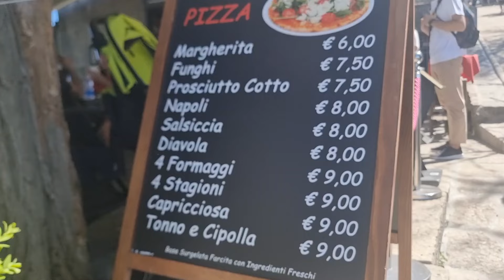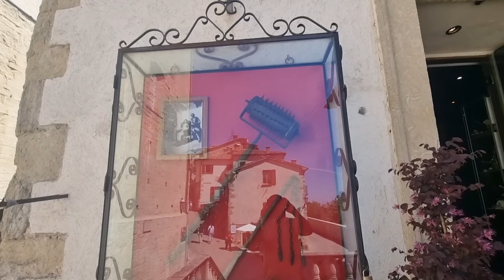Putopisi iz San Marina, posle Vatikana jedne od najmanjih ali najljepših gradova-država u Evropi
Pogledajte zanimljivu reportažu iz San Marina, jedne od najmanje državice ali prelijepog gradića